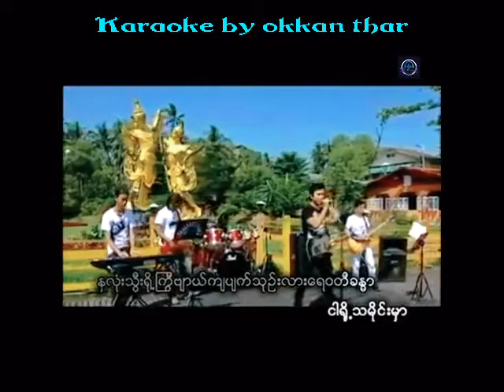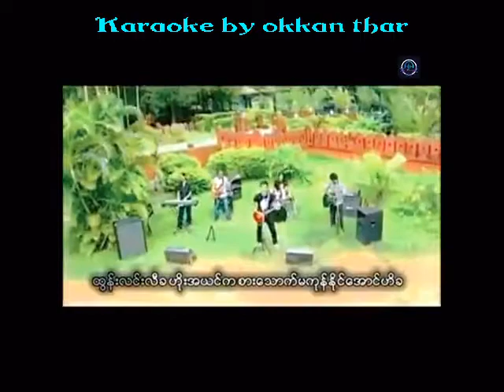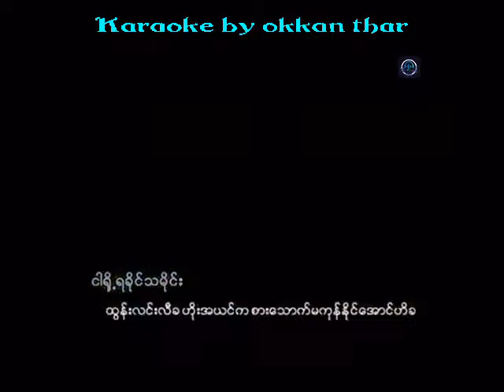ကမၻာ႕သမိုင္းထဲကရခိုင္ ထက္ေအာင္ေက်ာ္ ကာရာအိုေက